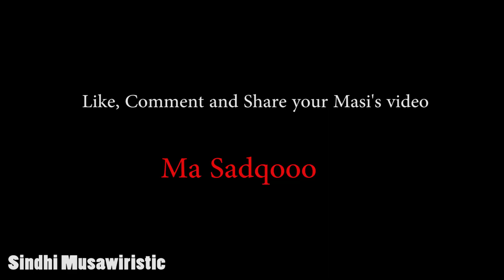If Masi Moran was an Indian TV Actress | Sindhi Musawiristic | Musawir Lashary | Funny | Comedy